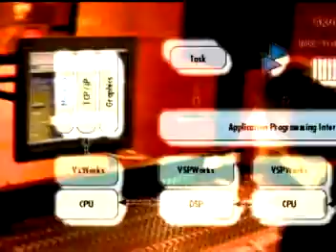Programmable World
Recap video of international customer technology seminar simulcast in 5 cities.